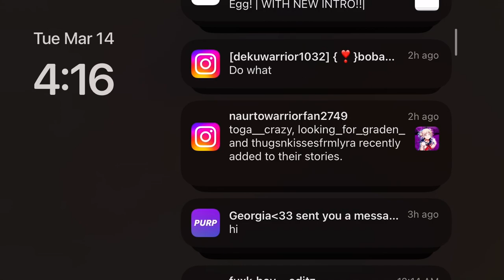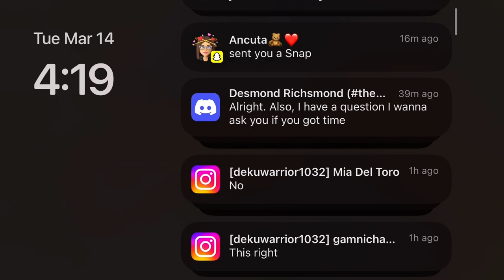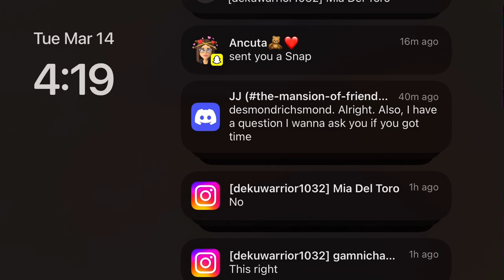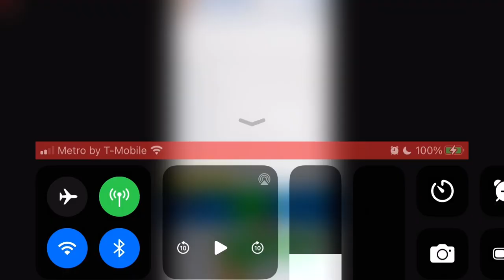Driving School 2020 Level 3 Peru